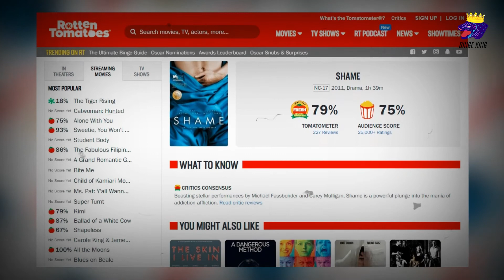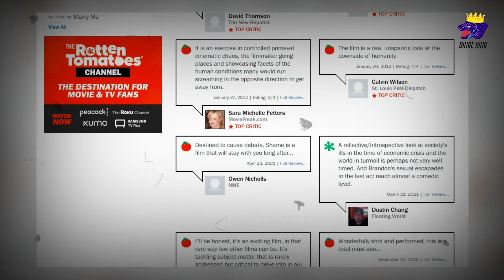This Man Is A S3x Addict And His Sister Moves Into His Apartment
Today we're back with a movie recap of a 2013 film about a successful New Yorker whose lust leads him into a life of lies and secrecy. The film explores the nature of addiction and its effects on relationships.

🎥 What if you could watch the best movies in minutes without all the boredom? Binge King is a YouTube channel that covers the best movie summaries and movie recaps. These videos are short and sweet so they don't waste your time. Calling all binge-watching enthusiasts: get ready to watch the best movies and TV shows without ever leaving home!